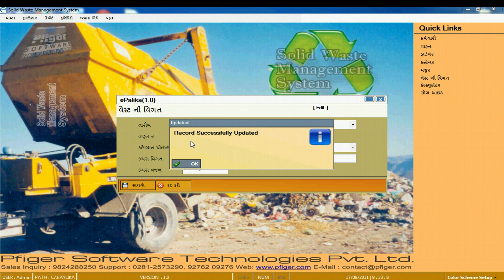12 Solid Waste Transaction 02 Waste Edit